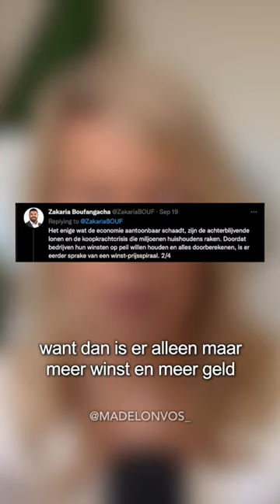Stijgt je loon mee met de stijgende prijzen? [ga naar mijn kanaal voor de volledige video]